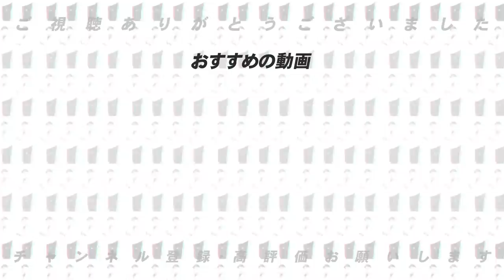「パイレーツに移籍後大活躍」筒香選手の活躍について語ります！！